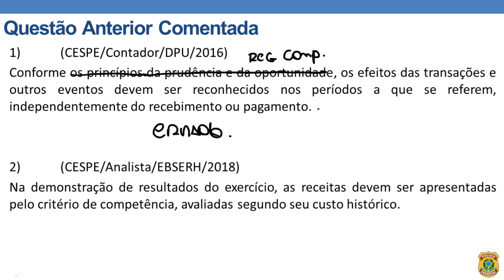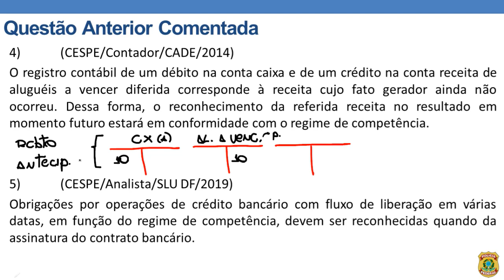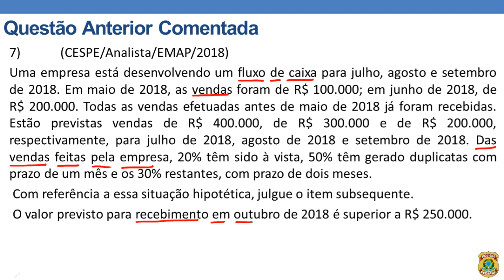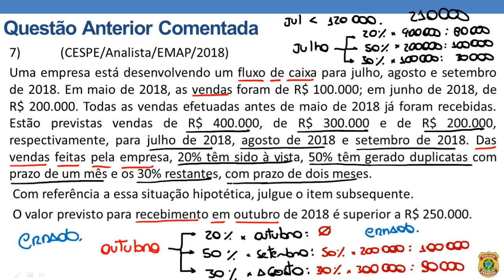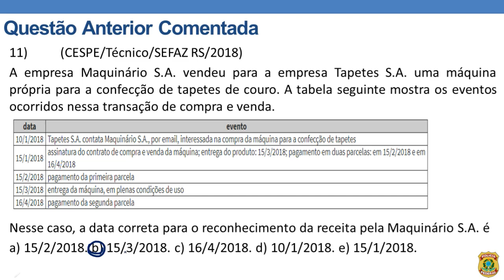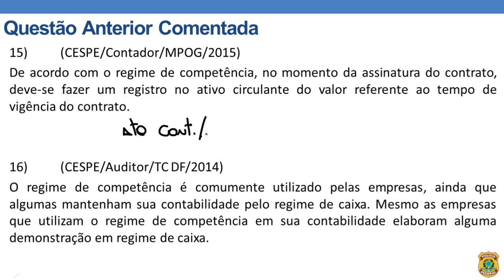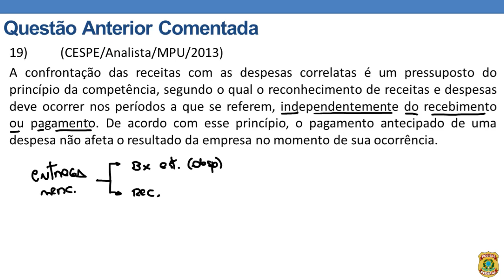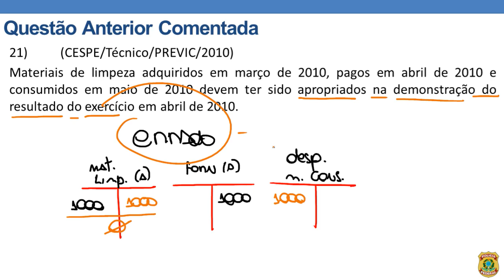34 Regime de Competência e de Caixa Questões ⚠️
-- Contabilidade